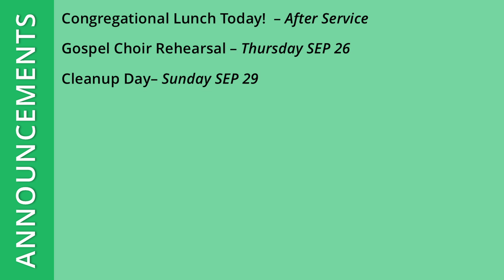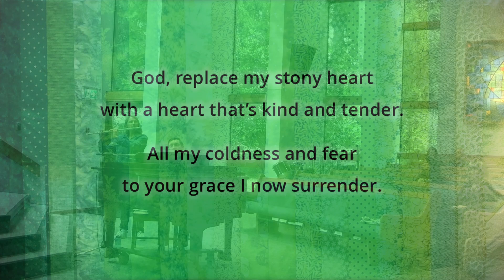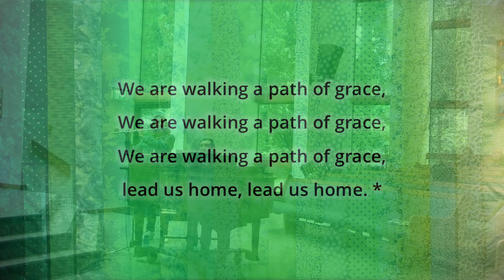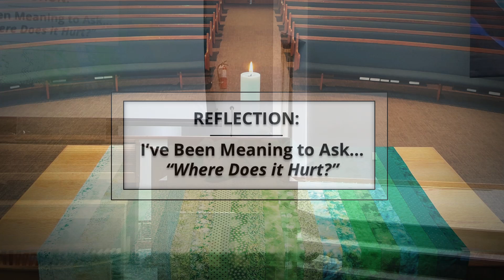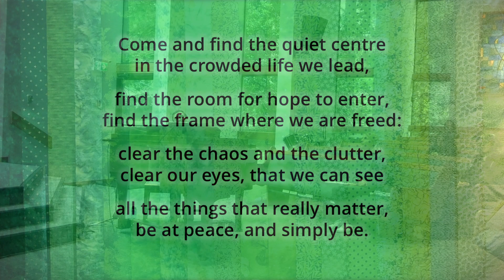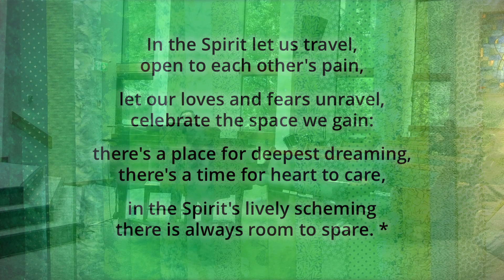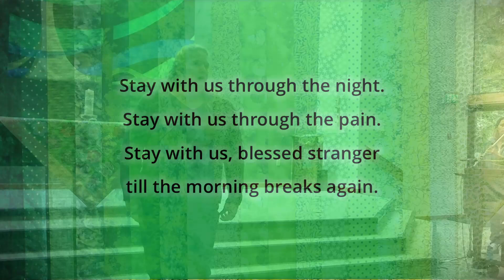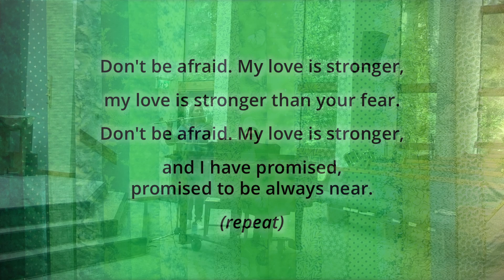September 22, 2024, Worship at Mount Seymour United Church in North Vancouver